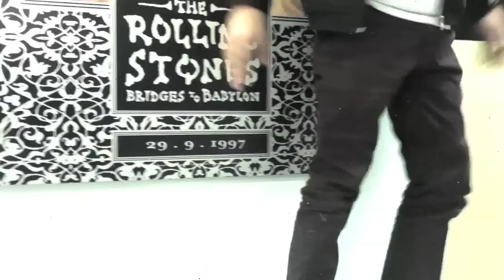Making OF: Fiebre de RADIO por la NOCHE (( Piloto FM )).mov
BIOGRAFÍA:
Durante un día de trabajo, en la MEGA 107.3FM: Un creativo grupo de productores, decidieron unir IDEAS y crearon un concepto RADIAL para los SÁBADOS en la NOCHE // Entregaron el CD, el viernes 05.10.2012 y ahora esperan RESPUESTA

.- Fiebre de RADIO por la NOCHE, un piloto grabado en el CORAZÓN de la MEGA 107.3FM.
Para amantes de la FM, llega la HIPPIE HAPPY HOUR de los SÁBADOS.